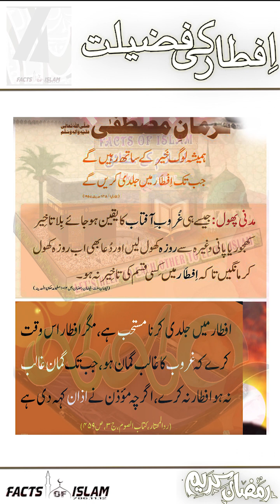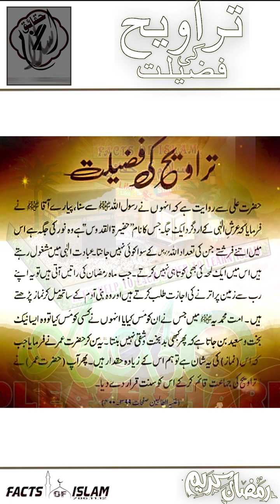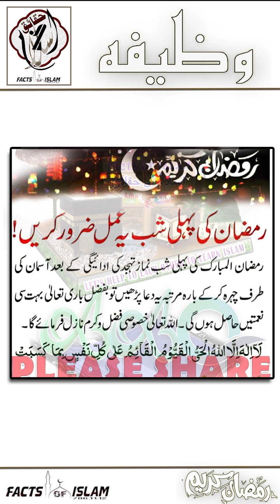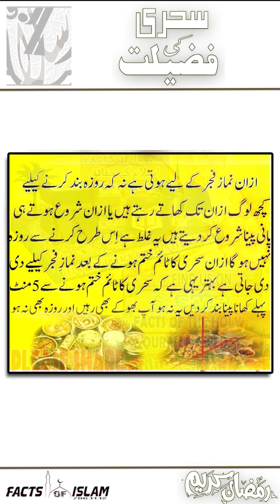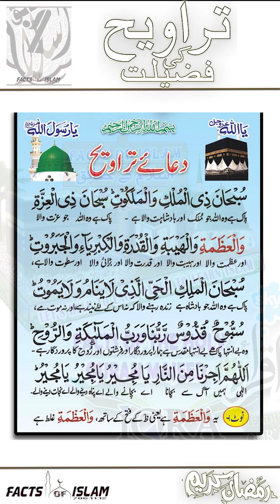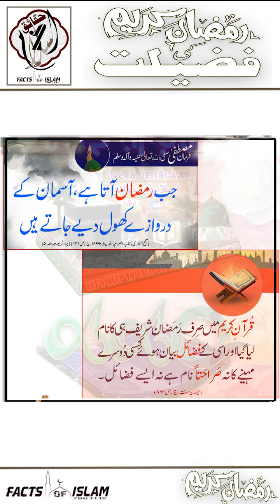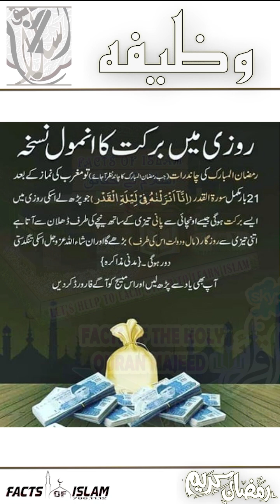1ST_RAMDAN FASTING_IBADAT , WAZEEFA_O_DUA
watching full video 📸 click 🖱️ link 🖇️⬆️👈

Ramadan fasting is a religious practice observed by Muslims during the month of Ramadan, which is the ninth month of the Islamic calendar. During this time, Muslims abstain from food, drink, and other physical needs such as smoking and sexual intercourse from dawn until sunset.

The fast is broken at sunset with a meal called iftar, and then Muslims may eat and drink until dawn. The purpose of the fast is to teach self-discipline, self-control, and empathy for those who are less fortunate, as well as to deepen one's spiritual connection with God.

There are some exceptions to the Ramadan fast. Children, pregnant or breastfeeding women, elderly people, and those with certain medical conditions are not required to fast. However, they are encouraged to make up the missed days of fasting at a later time or to offer food to the needy as a form of charity.

Ramadan is an important month in the Islamic faith, and fasting during this time is one of the Five Pillars of Islam. It is a time for spiritual reflection, prayer, and charity, and is a significant part of the Muslim community's cultural and religious traditions.

رمضان کے روزے ایک مذہبی عمل ہے جو مسلمانوں کے رمضان کے مہینے میں منایا جاتا ہے، جو اسلامی کیلنڈر کا نواں مہینہ ہے۔ اس وقت کے دوران، مسلمان کھانے، پینے اور دیگر جسمانی ضروریات سے پرہیز کرتے ہیں جیسے تمباکو نوشی اور فجر سے غروب آفتاب تک جنسی تعلقات۔

افطار نامی کھانے سے روزہ غروب آفتاب کے وقت ٹوٹ جاتا ہے، اور پھر مسلمان فجر تک کھا پی سکتے ہیں۔ روزے کا مقصد خود نظم و ضبط، ضبط نفس، اور ان لوگوں کے لیے ہمدردی سکھانا ہے جو کم خوش قسمت ہیں، نیز خدا کے ساتھ اپنے روحانی تعلق کو گہرا کرنا ہے۔

رمضان المبارک کے روزوں میں کچھ مستثنیات ہیں۔ بچوں، حاملہ یا دودھ پلانے والی خواتین، بوڑھے اور بعض طبی حالات میں مبتلا افراد کو روزہ رکھنا ضروری نہیں ہے۔ تاہم، ان کی حوصلہ افزائی کی جاتی ہے کہ وہ روزے کے چھوڑے ہوئے دنوں کو بعد میں قضا کریں یا صدقہ کے طور پر ضرورت مندوں کو کھانا پیش کریں۔

رمضان اسلامی عقیدے میں ایک اہم مہینہ ہے، اور اس دوران روزہ رکھنا اسلام کے پانچ ستونوں میں سے ایک ہے۔ یہ روحانی عکاسی، دعا اور خیرات کا وقت ہے، اور یہ مسلم کمیونٹی کی ثقافتی اور مذہبی روایات کا ایک اہم حصہ ہے۔

Welcome to FACTSOFISLAM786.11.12 Pakistan is a Islamic Channel on Youtube.
Alhamdulillah: In this channel we are present every videos related of Islamic topic
We want to serve of Islam and Muslim Ummah through our FACTSOFISLAM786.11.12 .
We request to our viewer please everyday watching